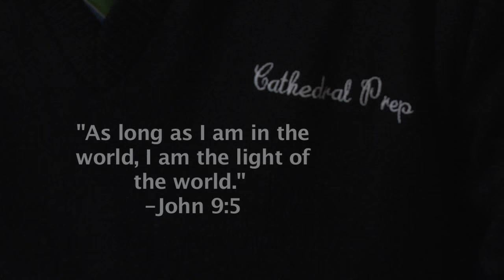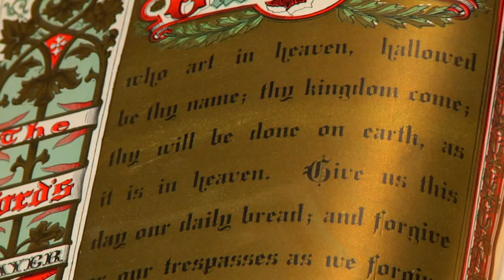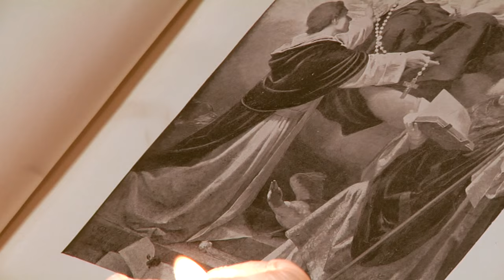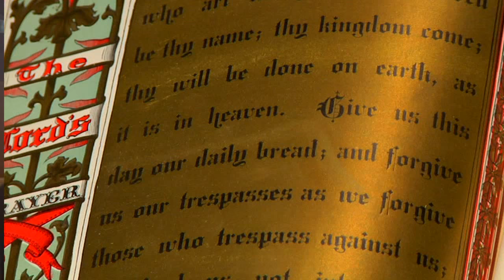The Holy Rosary with Bishop Nicholas DiMarzio from Cathedral Preparatory School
Bishop Nicholas DiMarzio, of the Brooklyn Diocese, leads the students of Cathedral Prep in Elmhurst, Queens in praying the Luminous Mysteries of the Holy Rosary.